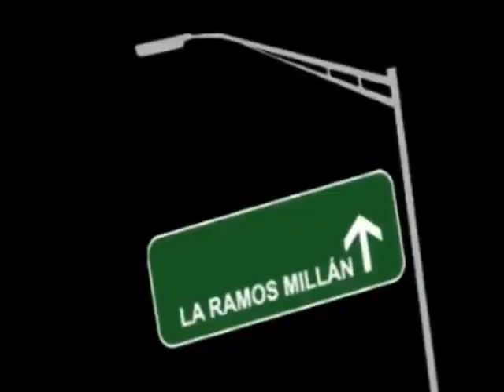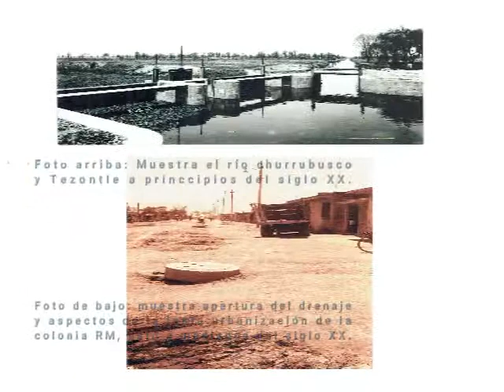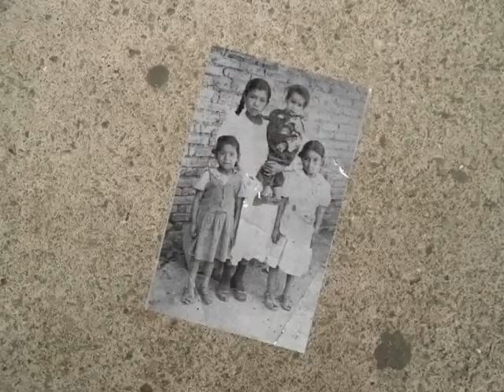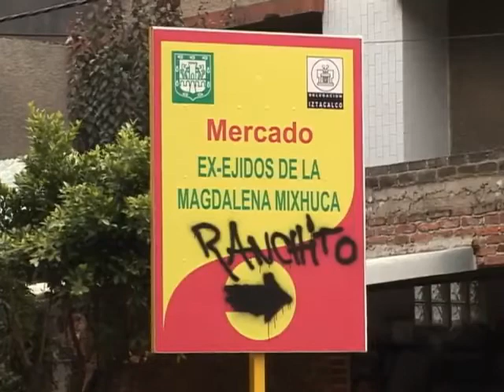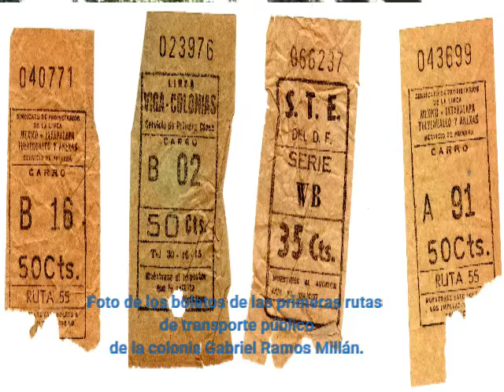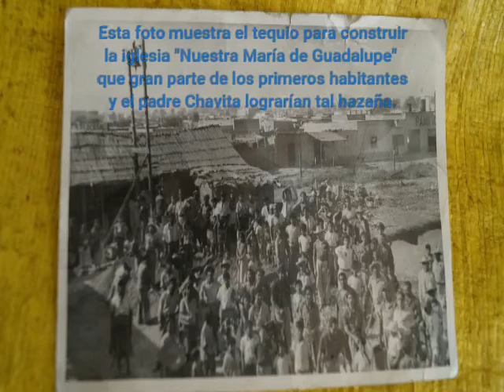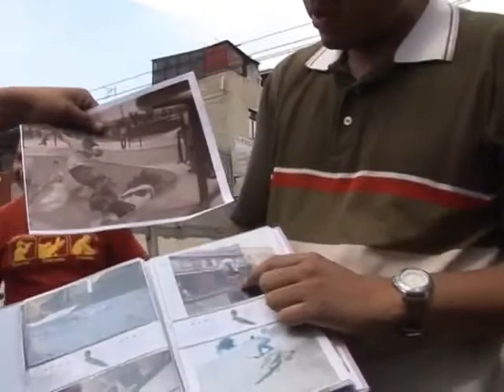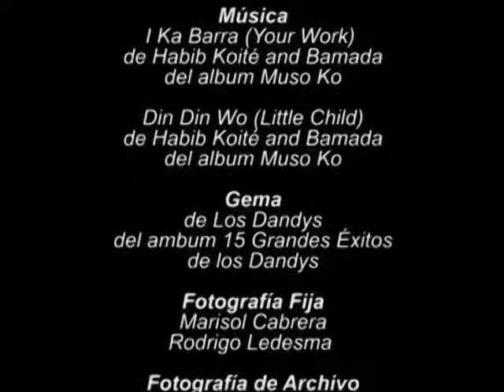Érase una vez y ahora es la Ramos Millán. Documental completo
Un documental que narra la historia oral y urbana de la colonia Gabriel Ramos Millán.
Trabajo Documental completo..